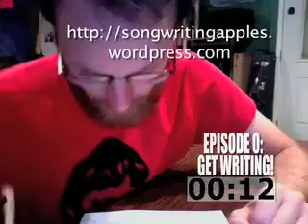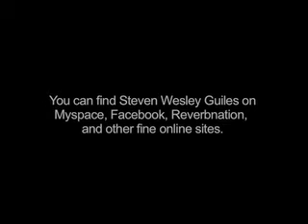Episode 0: Get Writing! - a sixty second songwriting starter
where he and John maintain a songwriting blog.

You can also find Steven on Myspace, Facebook, and Reverbnation.  And maybe even on iTunes under the names Friction Bailey, The Vegas Nerve, and Pushstart Wagon.

He has a new solo album coming out very soon titled We Will All Be Lifted.  You can probably find out about it at one of the above websites.  Stop by and check it out.